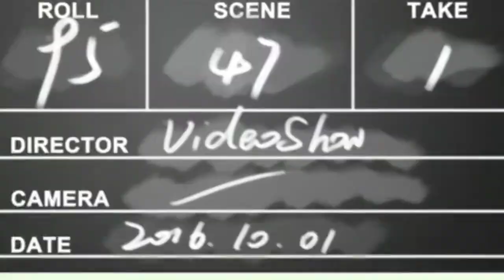Balapan makan manggis dan jeruk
seru ngga sengaja beli buah, eh kita kepikiran balapan makan